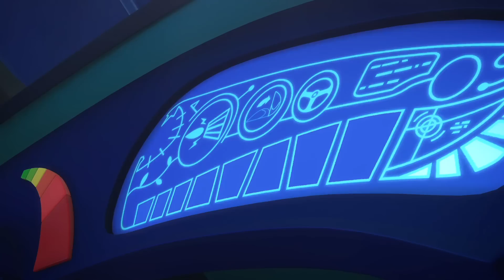PJ Masks Super Pigiamini 🐺🌙 I Bimbi-lupo | Nuovi Episodi | Cartoni Animati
Nuovi malvagi in città!